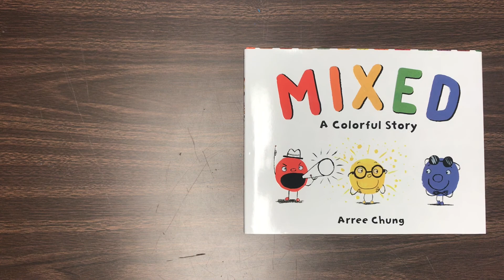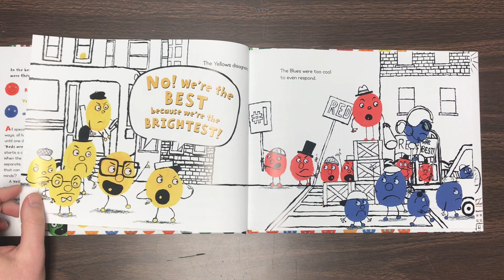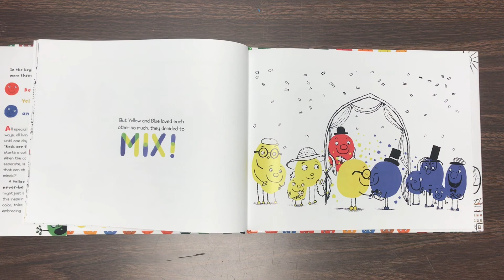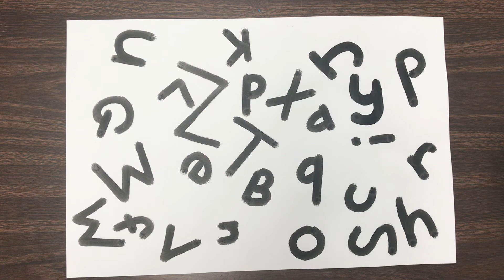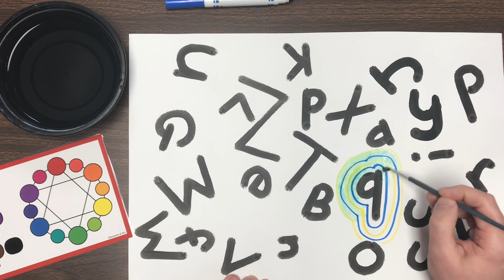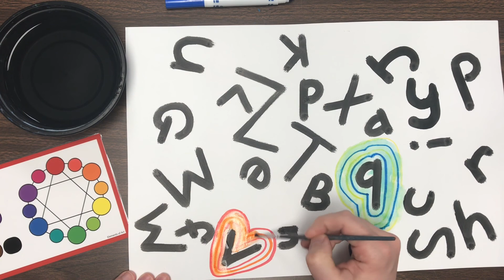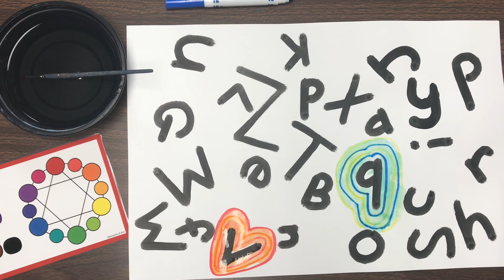Mixing Colors!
Students will trace their large letters with marker and wet them to create new colors.